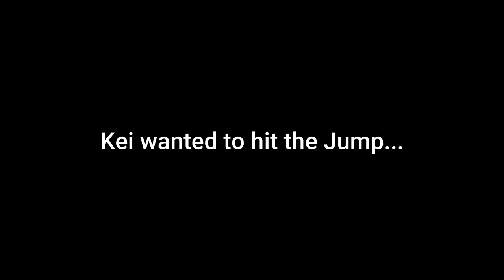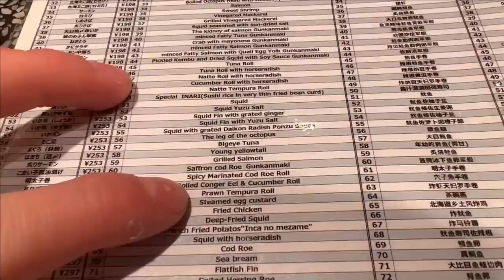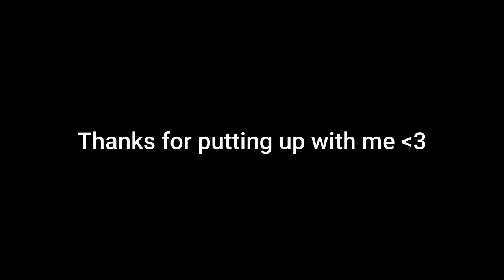I Travelled 7000km to Ski here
Sapporo, Japan is the absolute ultimate Ski & Snowboard city on the planet. World-leading, food, coffee, and beer with the world's softest snow at your doorstep. Cannot thank Sapporo for bringing me out there and my phenomenal guides Naho & Kei for looking after me.